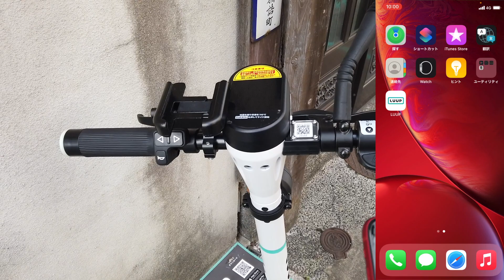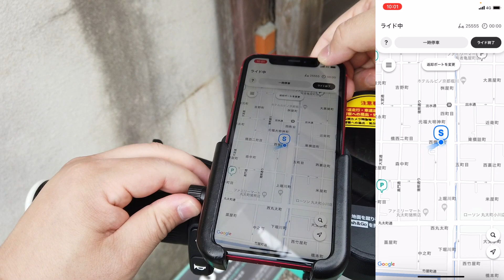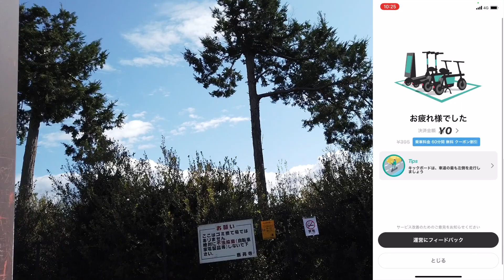Luupに乗ってみた! 使い方レクチャー&乗車レビュー!!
鳴海餅本店にLUUPポート設置完了!!ということで、早速使い方のレクチャー動画も兼ねて乗車レビュー。使い方のレクチャーになってるかどうかは微妙ですが、本店から金閣寺まで乗ってみました。

現在京都エリア限定で、「60分間何回でも料金無料キャンペーン」を実施中!!詳細はこちら

『鳴海餅本店 』
📭京都市上京区下立売通堀川西入西橋詰町283

お仕事の問い合わせはこちらまで!

◉営業時間
08:30~17:00
◉定休日
月曜(祝日の場合は翌火曜)

◉支店
伏見大手筋店

◉百貨店
直営：京都大丸店/京都髙島屋店
出品：JR京都伊勢丹 京銘菓/髙島屋大阪店 銘菓百選
　　　阪神うめだ本店 おやつのひきだし ほか

★ネット通販
・公式オンラインストア

★楽曲
DOVA-SYNDROME